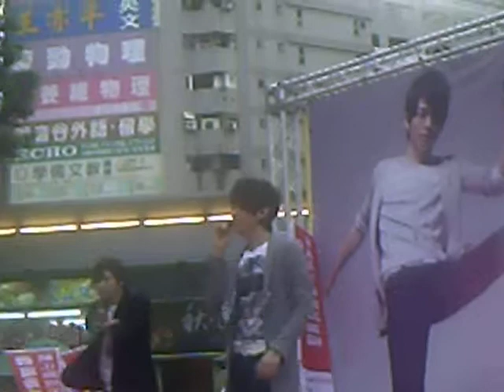2008-04-12台南南方公園FROM NOW ON新歌+精選專輯預購簽唱會-張棟樑PART1(進場+新歌試唱+訪問)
台南南方公園FROM NOW ON新歌+精選專輯預購簽唱會